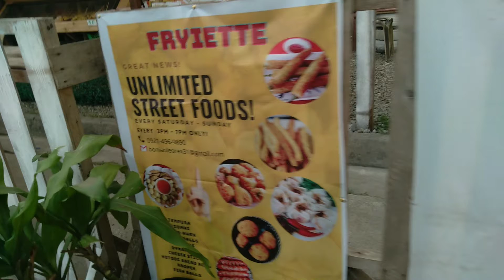Unlimited Streetfoods 💯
It's more fun in Northern Mindanao. Hello, shustekprens. 79 pesos? Low buget. No worries!  You can avail and unlimited streetfoods her in Iligan City. 😁